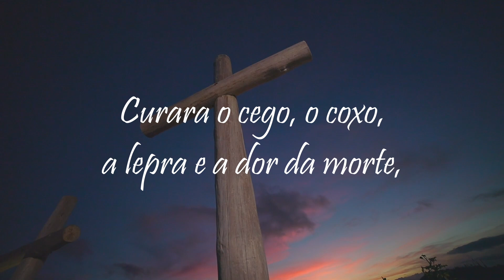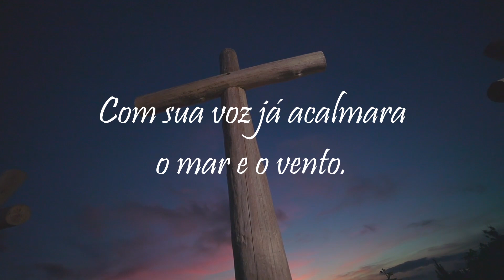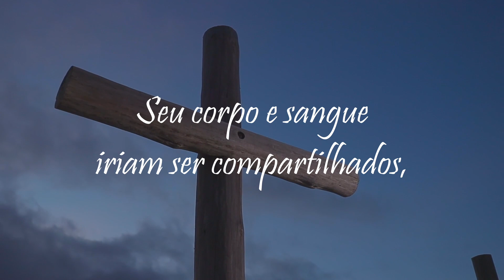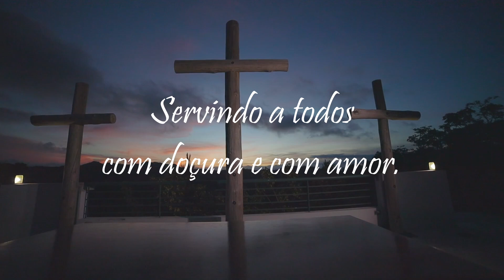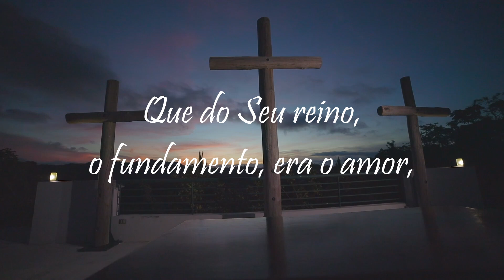Retrato de Humildade - Ministério de Louvor da Comunidade SER (Manaus) - Feat. Flávio Santos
RETRATO DE HUMILDADE
Letra: Mário Jorge Lima

CRÉDITOS:
Produção musical: Flávio Santos
Produção executiva: Eudes Baraúna dos Santos
Vocal e solos produzido por Lineu Soares
Solos Adicionais produzidos por Flávio Santos

Estúdios de Gravação:
 Vocais e solos: Estúdio Unasp, Engenheiro Coelho, SP
 Técnico: Wesley Lopes

 Solos adicionais: MTM Vip Recording Studio, Manaus, AM
 Técnico: Mateus Tinoco

 Violão: Estúdio Livre 41B, Engenheiro Coelho, SP.
 Técnico: Gabriel Soares

Piano, arranjo vocal e orquestração: Flávio Santos
Violão: Gabriel Soares (Johnny)
Cordas: St. Petersburg Strings
Arregimentação: Kleber Augusto

Solos e Vocais:
Riane Junqueira, Joyce Carnassale e Marcelle Fonseca (Sopranos)
Regina Mota, Sara Pieper, Keilise Ebinger (Contraltos)
Pedro Valença, Marcel Freire, Dinan Melo, Douglas Carvalho (Tenores)
Bruno Santos, Felipe Arco, Ronaldo Fagundes (Baixos)

Solos adicionais: Alessamara Santos Dantas Brito, Allysson Soares, Carlos Alberto dos Santos Corrêa,  Eudes Baraúna Santos, Ewelin Vieira S Xavier, Herllon Karllos Athaydes Kerr, Kleber Gomes Garcia, Laise Picanço Barbosa, Liliane Rasori, Noemi Santos de Oliveira, Rayre Mota,
Tayane Luiza e Victoria Aratani.

Direção do clipe, produção e arte de capa:
Daniel Junior

RETRATO DE HUMILDADE

LETRA (COM CANTORES)
Ronaldo Fagundes:
     Já por três anos Ele vinha ensinando
     Que do Seu reino, o fundamento, era o amor,
Ronaldo Fagundes e Regina Mota
     E por Seus atos e palavras demonstrara
Regina Mota:
     Ser a Videira, a Rocha Eterna, o Bom Pastor.
Douglas Carvalho:
     Curara o cego, o coxo, a lepra e a dor da morte,
Douglas Carvalho e Noemi Santos de Oliveira
     Às multidões dera a Palavra e o alimento,
Eudes Santos e Sara Pieper:
     Às criancinhas reservara tempo e colo,
     Sara Pieper, Regina Mota e Douglas Carvalho:
     Com sua voz já acalmara o mar e o vento.
Felipe Arco:
     E_agora, ali, Jesus, o Filho do Deus vivo,
Felipe Arco e Kleber Gomes Garcia:
     Deus entre os homens, Salvador da humanidade,
Felipe Arco e Keilise Ebinger:
     Iria dar aos doze exemplo poderoso,
Keilise Ebinger:
     A um só tempo, de grandeza e humildade.
Victoria Aratani:
     Servia, assim, o Criador à criatura,
Marcelle Fonseca:
     Servia, mesmo, ao que traí-lo iria, então,
Marcelle Fonseca e Bruno Santos:
     Com Seu Espírito já em grande amargura
Alessamara Santos Dantas Brito:
     Lavava pés para limpar o coração.
Ewelin Vieira S. Xavier e Herllon Karllos Athaydes Kerr:
     Já ensinara que Ele era a Verdade,
     Era também Caminho, Vida e Pão do Céu.
Joyce Carnassale:
     Seu corpo e sangue iriam ser compartilhados,
     Todos sabiam que Ele era um com Deus.
Pedro Valença:
     E esse Deus, cujo perdão e graça imensos
     Salvara a todos da condenação do mal,
Joyce Carnassale e Dinan Melo:
     Montara a ceia para tê-los todos juntos,
Dinan Melo:
     E prepará-los para as cenas do final.
Rayre Mota e Herllon Karllos Athaydes Kerr:
     Era a aula magna do "amai-vos uns aos outros",
Rayre Mota
     Era o Evangelho posto em prática maior,
Riane Junqueira e Marcel Freire:
     Jesus, o grande Criador do universo
     Servindo_a todos com doçura_e com amor.
     Carlos Alberto dos Santos Corrêa:
     E os novos símbolos,tocantes e solenes
     Iriam lembrar-lhes para sempre o seu Senhor,
Liliane Rasori:
     Fortalecendo aquela igreja até Sua volta:
     Mais um retrato do_amoroso Salvador.